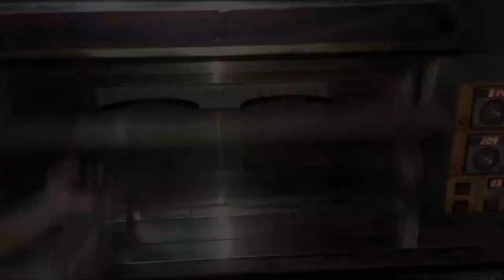How to make Kabab Crust Pizza | Kabab Crust Pizza Recipe | Kabab Crust Pizza banane ka tarika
Indulge in the ultimate fusion of flavors with our mouthwatering Kabab Crust Pizza recipe! In this step-by-step tutorial, we'll guide you through the process of creating a delectable Kabab Crust Pizza that's guaranteed to impress your taste buds. 🔥🍕

👉 Looking for a unique twist on traditional pizza? Our Kabab Crust Pizza combines the rich flavors of succulent kababs with the irresistible appeal of a classic pizza. Join us as we show you how to craft this culinary masterpiece from scratch, right in the comfort of your own kitchen.

🍽️ Ingredients:

Freshly marinated kabab meat
Homemade pizza dough
Flavor-packed pizza sauce
Assorted colorful veggies
Melty mozzarella cheese blend
A sprinkle of aromatic spices
📜 Follow our easy-to-follow instructions to assemble and bake your Kabab Crust Pizza to perfection. Whether you're hosting a family get-together, a casual dinner, or a special occasion, this recipe is sure to be a hit!

🎥 Watch the video to discover the art of creating a Kabab Crust Pizza that's bursting with flavor and creativity.

Kabab Crust Pizza
Kabab Crust Pizza recipe
Pizza with kabab crust
How to make Kabab Crust Pizza
Kabab Crust Pizza tutorial
Kabab Crust Pizza banane ka tarika
Delicious pizza recipe
Fusion pizza ideas
Homemade pizza dough
Flavorful kabab meat
Creative pizza recipes
Easy cooking tutorial
Mouthwatering dishes
Food fusion
Cooking at home
Pizza perfection
Tasty food ideas
Foodies' favorite
Pizza and kababs